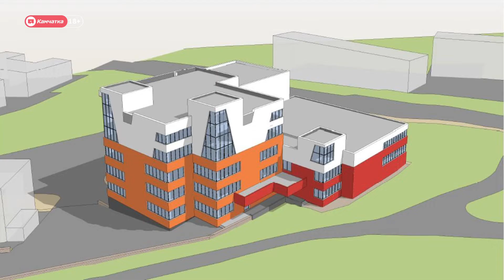Камчатка: Новости дня 02.04.19